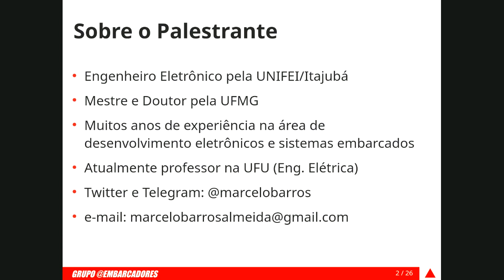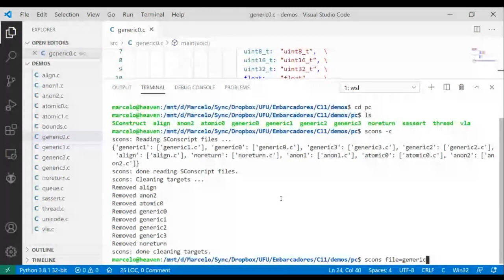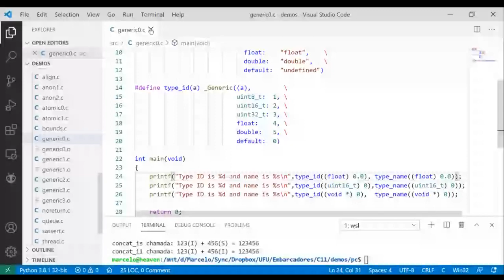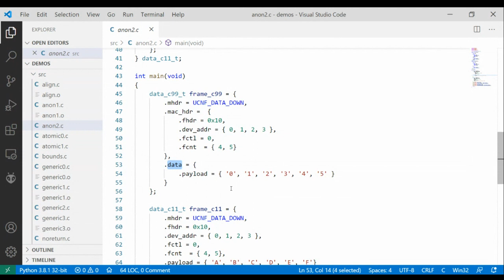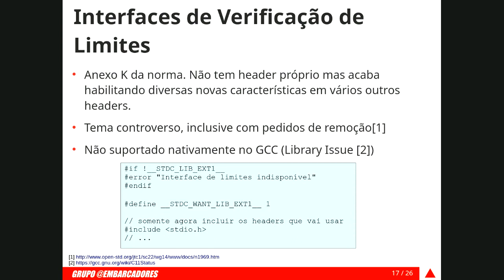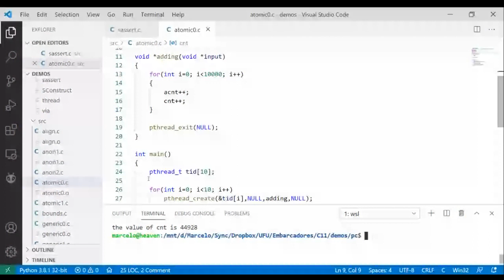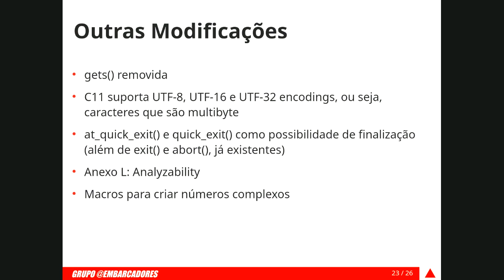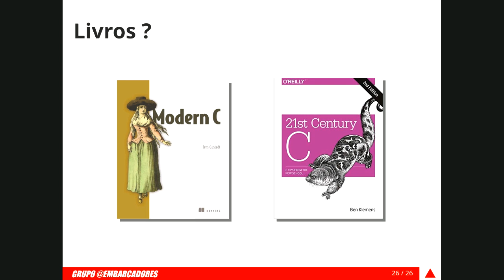C11: O que você precisa saber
Apresentação sobre as novas características do C11 e sua relação com sistemas embarcados.